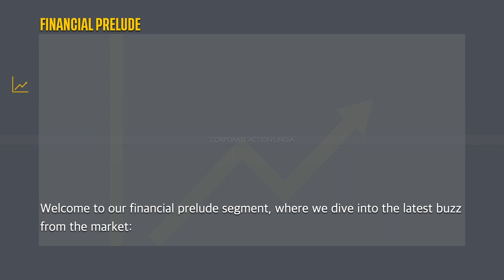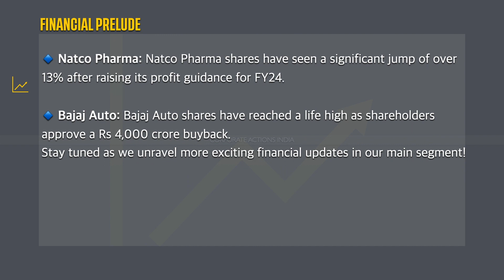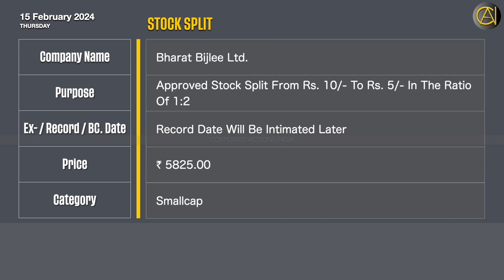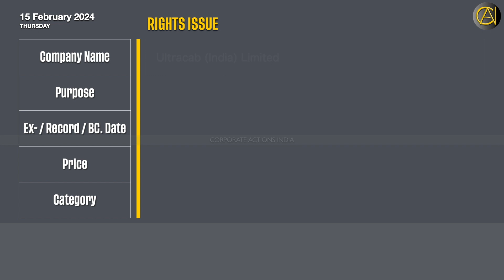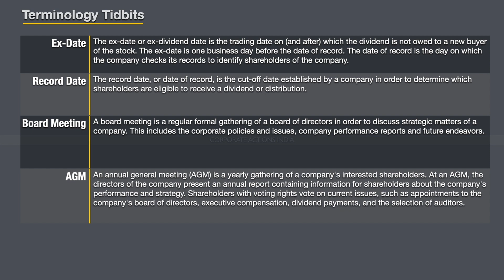🚀 Exclusive: South Indian Bank's Major Rights Issue & Stock Split News Unveiled Today! 💰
Corporate Actions: 15 February 2024 | Today’s Disseminated Dividends, Bonus, Stock Split, Sub Division, Buyback, Rights, Merger, Scheme of Arrangements, Scheme of Amalgamation, Divestment, AGM, EGM, Spin-off | Sensex | Nifty | Stock Exchange News | Bulletin

 0:00 Financial Prelude
 1:41 Title
 1:56 Dividend
 2:16 Stock Split
 2:46 Buyback
 3:00 Rights Issue
 4:12 Terminology Tidbits